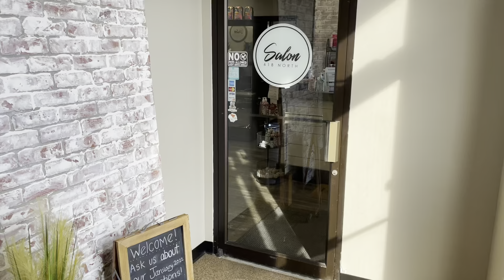Hebron Career Video